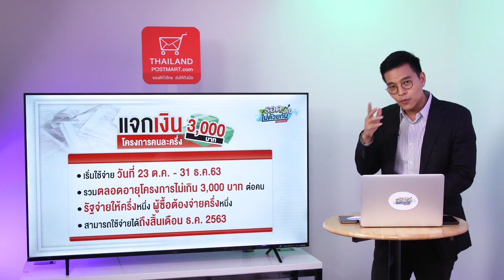ศบศ.ไฟเขียวโครงการคนละครึ่ง แจกเงิน 3000 บาท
ข่าวที่หลายคนรอฟังข่าวดี โครงการคนละครึ่ง ล่าสุดไฟเขียวแจกเงิน 3,000 บาทต่อคน

วันนี้ ภายหลังจากที่ประชุมศูนย์บริหารสถานการณ์เศรษฐกิจที่ได้รับผลกระทบจากโควิด (ศบศ.) ที่มี พล.อ.ประยุทธ์ จันทร์โอชา นายกรัฐมนตรี เป็นประธาน เห็นชอบหลักการโครงการคนละครึ่ง สำหรับโครงการคนละครึ่ง เบื้องต้นจะเปิดลงทะเบียนวันที่ 16 ต.ค.63 ผ่าน ตั้งแต่เวลา 6 โมงเช้า ถึง 5 ทุ่ม โดยมีกลุ่มเป้าหมาย 10 ล้านคน

กำหนดเงื่อนไขให้ผู้ที่ได้รับสิทธิจะต้องเป็นบุคคลสัญชาติไทยที่มีอายุ 18 ปีขึ้นไปในวันที่ลงทะเบียนและมีบัตรประจำตัวประชาชน

และคุณสามารถเริ่มใช้จ่ายได้ตั้งแต่วันที่ 23 ต.ค. - 31 ธ.ค.63 โดยคุณจะใช้จ่ายได้วันละไม่เกิน 100 บาทต่อคนต่อวัน  หรือตลอดโครงการไม่เกิน 3,000 บาทต่อคน

เน้นให้ประชาชนจับจ่ายใช้สอยในสินค้าประเภทอาหาร เครื่องดื่ม และสินค้าทั่วไป ไม่รวมลอตเตอรี่ เครื่องดื่มแอลกอฮอล์ ยาสูบ และการบริการ

สำหรับร้านค้าที่จะเข้าร่วมโครงการ ได้แก่ ผู้ประกอบการร้านอาหาร/เครื่องดื่ม ร้านค้าทั่วไป ซึ่งเป็นผู้ประกอบการรายย่อยที่ไม่ใช่นิติบุคคล และไม่ใช่ร้านค้าสะดวกซื้อที่เป็นธุรกิจเฟรนไชส์ โดยมีกลุ่มเป้าหมายร้านค้าจำนวนประมาณ 100,000 ร้าน ซึ่งร้านค้าสามารถลงทะเบียนผ่านเว็บไซต์ โดยจะเปิดให้ลงทะเบียนตั้งแต่วันที่ 1 ต.ค. 63 หรือแจ้งผ่านสาขาธนาคารกรุงไทย

สำหรับผู้ที่มีบัตรสวัสดิการแห่งรัฐ จะไม่สามารถเข้าร่วมโครงการคนละครึ่งได้ เนื่องจากได้รับการช่วยเหลือจากภาครัฐไปแล้ว

แต่อย่าเพิ่งเสียใจไป เพราะที่ประชุม ศบศ. ยังมีมติเห็นชอบโครงการเพิ่มกำลังซื้อให้แก่ผู้มีบัตรสวัสดิการแห่งรัฐ โดยการเพิ่มวงเงินค่าซื้อสินค้าอุปโภคบริโภคที่จำเป็น จำนวน 500 บาท/คน/เดือน เป็นระยะเวลาทั้งสิ้น 3 เดือน ตั้งแต่เดือนตุลาคมถึงธันวาคม 2563 มีกลุ่มเป้าหมายเป็นผู้มีรายได้น้อยที่มีบัตรสวัสดิการแห่งรัฐ จำนวน 14 ล้านคน